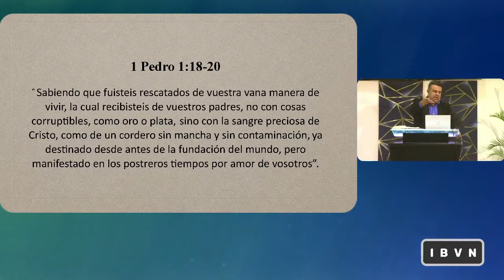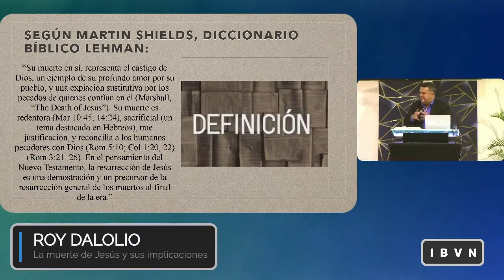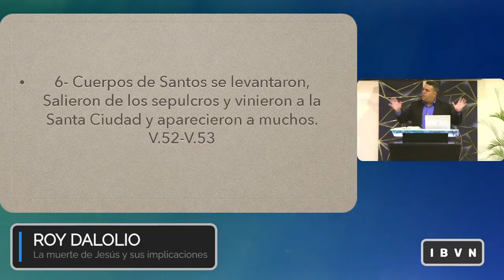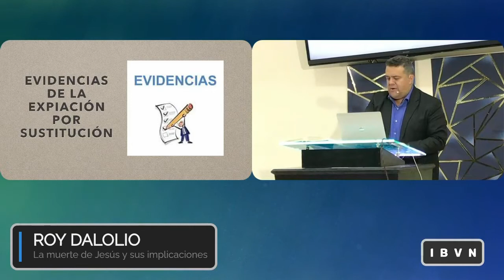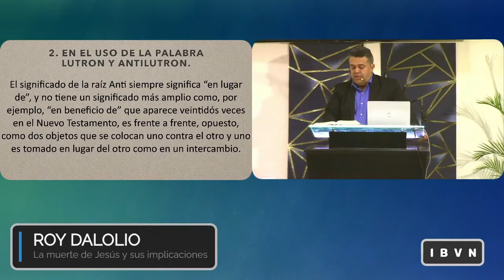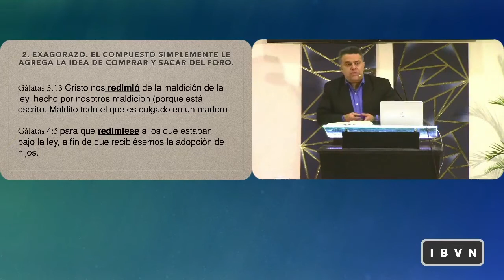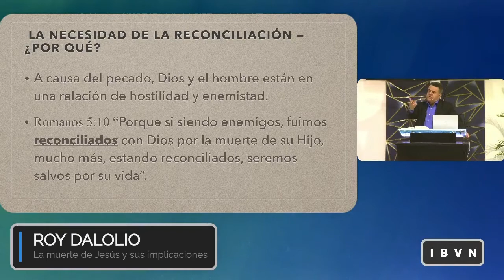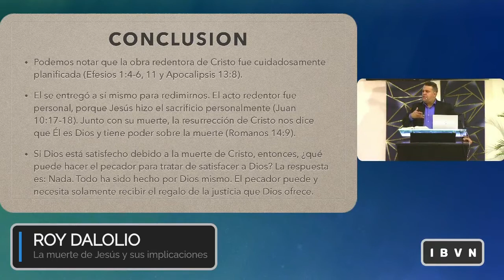La muerte de Jesús y sus implicaciones, por Roy Dalolio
Este mensaje ocurrio en Semana Santa de 2021, una predicacion tematica de lo que significa la muerte de Cristo para el creyente.

Nuestro compromiso es enseñar las escrituras de manera Cristo-céntrica y expositiva, con el objetivo de dar gloria a Dios y edificar su iglesia.